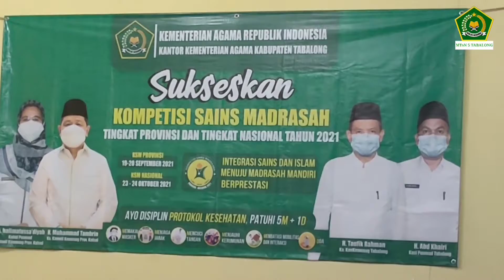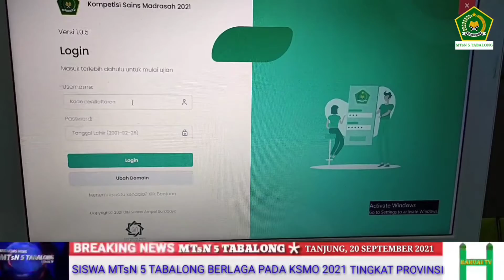SISWA MTsN 5 TABALONG BERLAGA PADA KSMO 2021 TINGKAT PROVINSI